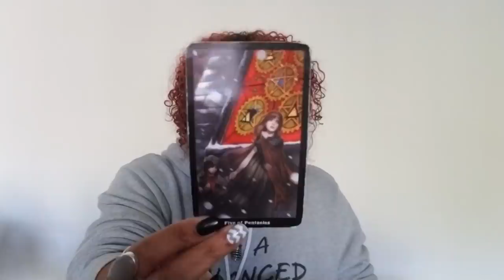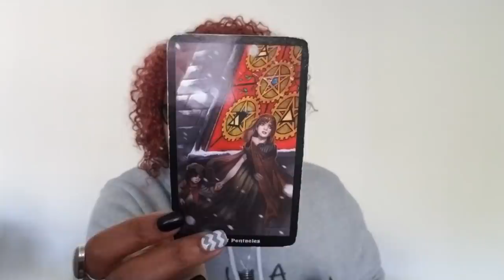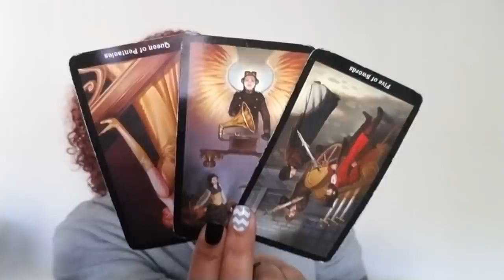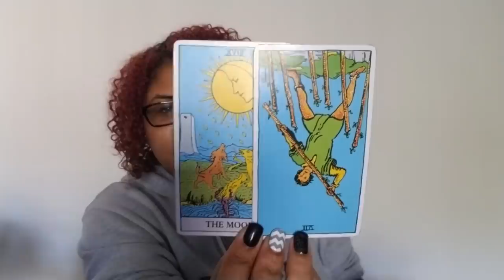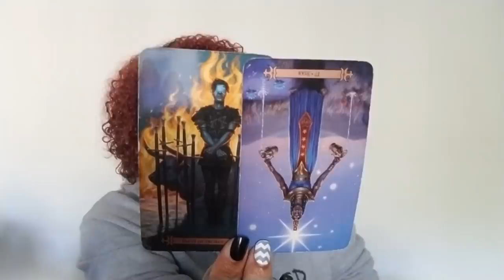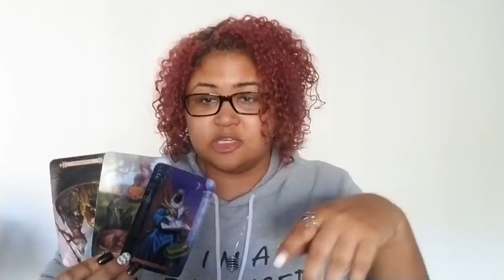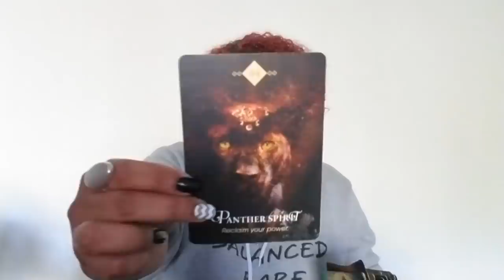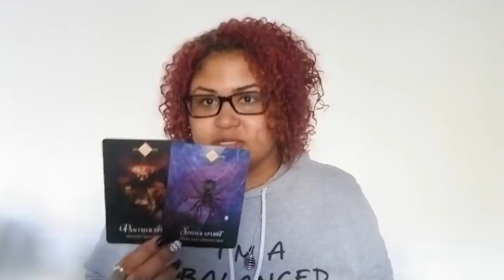Sagittarius: A Whole New You Brings Out A Whole New Them (Maybe...) (October 12th - 21st)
Sagittarius: Weekly Love Reading (October 12th - 21st)